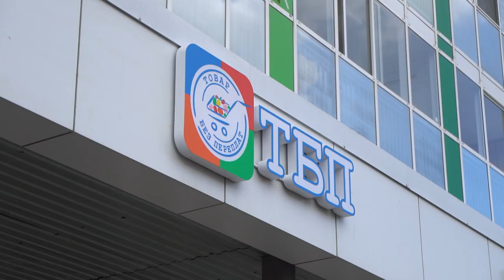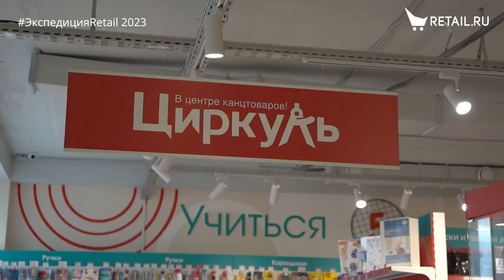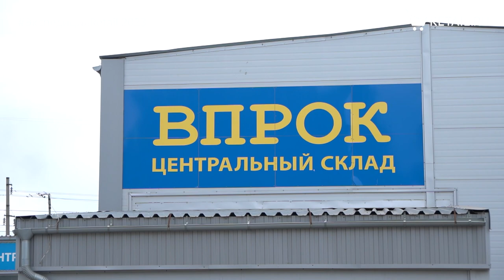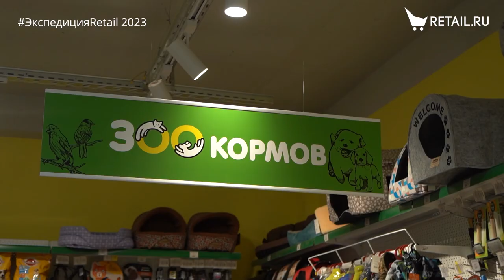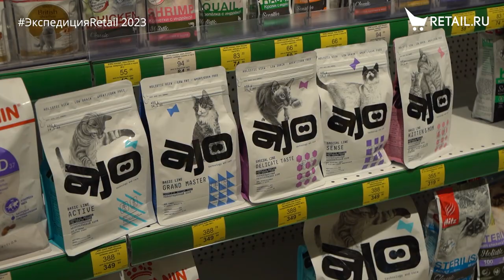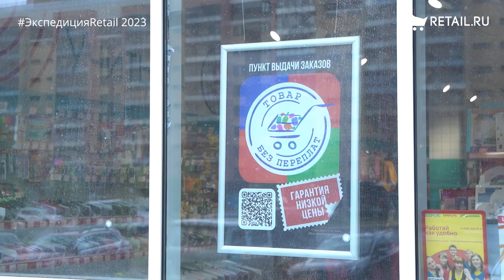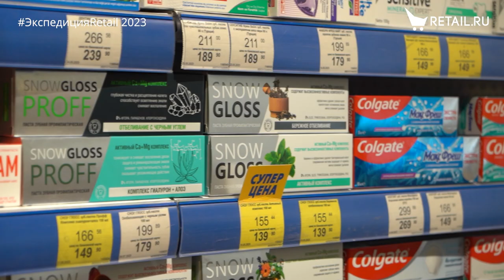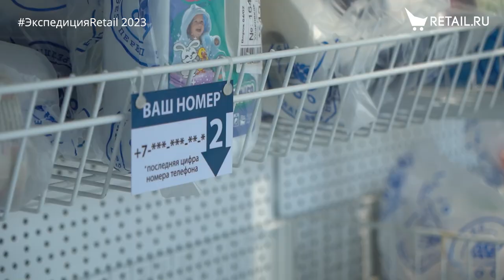«Впрок» и «Циркуль»: почему дрогери-сеть не боится конкурировать с маркетплейсами?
- Выбор важнее цены
- Отсутствие текучки – это тоже проблема
- Каких товаров ждут от российских производителей
Интервью с Дмитрием Калачевым - сооснователем сетей «Впрок» и «Циркуль» и председателем Совета «Дрогери союза»